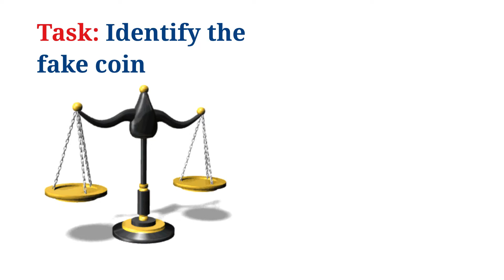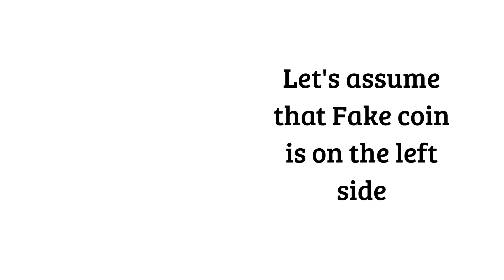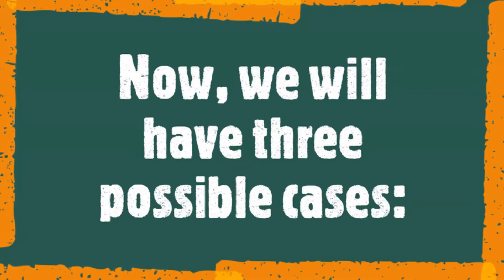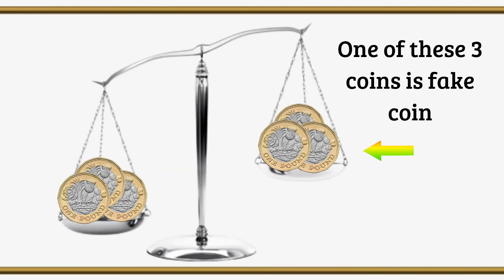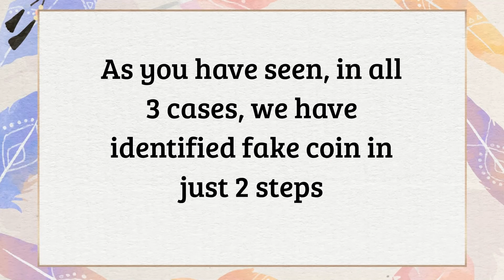8 coins puzzle | Can you identify the fake coin ? | Brain Booster | Mudgal Baba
We are back with another interesting puzzle which is “8 coins puzzle”.
So the puzzle is like this,  we have a beam balance and 8 identical coins, and out of these 8 coins, 1 coin is fake, and this coin is lighter than the rest of the coins.
Now, our task is to find the fake coin from these  8 coins with the help of beam balance and that too with the minimum number of measurement steps.
Check out the video to know more about the puzzle and its solution.

***Note:***
The content used in the video is both TRANSFORMATIVE and EDUCATIONAL in nature. Content is in compliance with the Content Quality section of YPP Policies as the editing adds creative value which makes content unique.